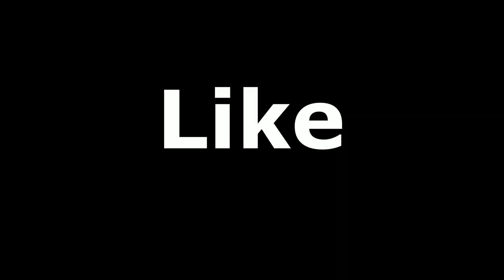This Scent On Lures Works, Catching Fish With Little John Twitchbaits and Pro Cure Bait Scent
Little John MirrOlure soft plastics coated with Pro Cure Inshore scent is an excellent way to catch fish. I caught 50 to 60 Grouper, Flounder, Seabass, Sea robins, Filefish, Mangrove Snapper, Sand Perch, Lizardfish and even Pinfish on this adventure with this combination.

I was primarily fishing for Flounder under and around docks. Apparently they either haven't moved in to the area or the Red Tide put a huge dent in the population of this species. I did manage to catch one flatty, but it wasn't big enough to keep.

I was using two different MirrOlure Little John soft plastic twitch bait colors on 1/16 to 1/8 once jig heads. My Diawa BG series reel was spooled with 15 lb test Berkley Trilene monofilament line. I was not using a leader.

The lure retrieval was pretty basic, cast, let it hit bottom, twitch, twitch and let it hit the bottom again, repeat...

Pro Cure (paid link)

Hook Remover (paid link)

Reel  (paid link)

Rod (paid link)

Line (paid link)